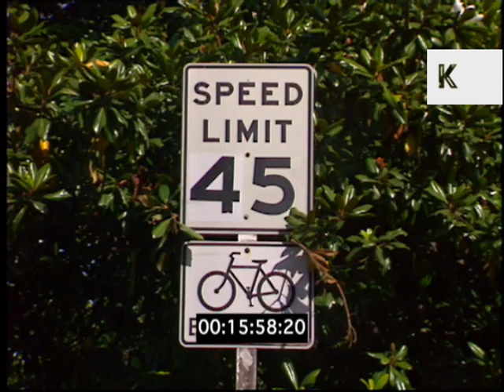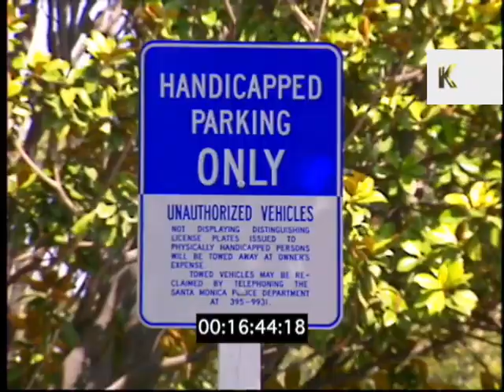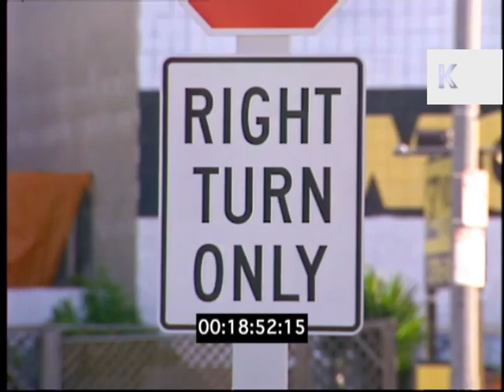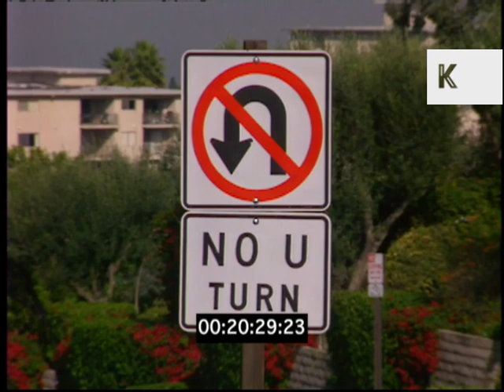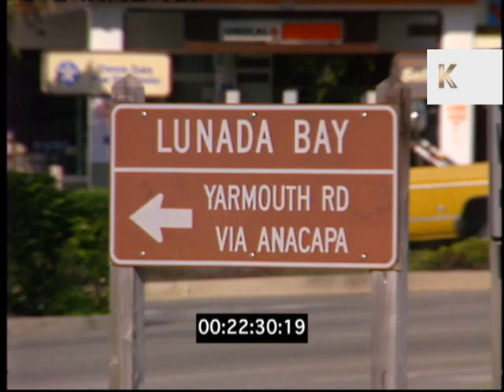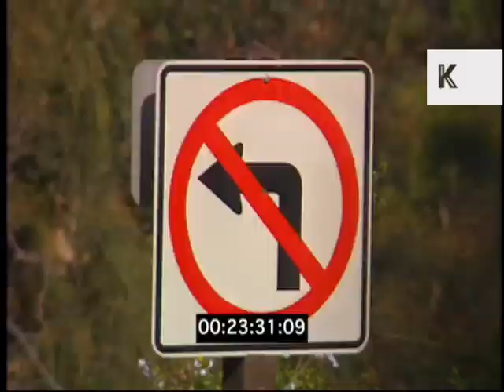1990s USA Road Signs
1990s USA Road Signs from the Kinolibrary Archive Film Collections. Clip ref KLAT561 available in SD. For commercial projects only. To order the clip clean and high res, or to find out more about our various archive collections,

1990s USA. Various different road signs.

1990s, USA, road signs, street, traffic